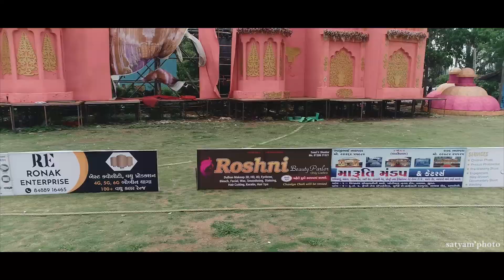Lathi cricket premier league s1- 2023// SATYAM PHOTO//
Lathi premier league s1
lathi cricket premier league s1- 2023